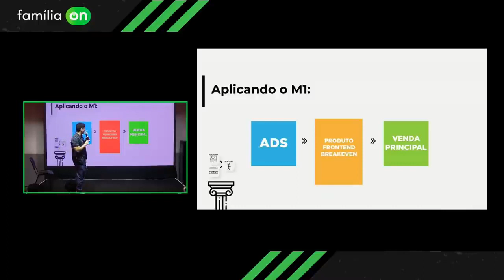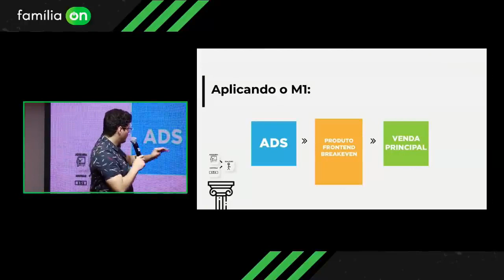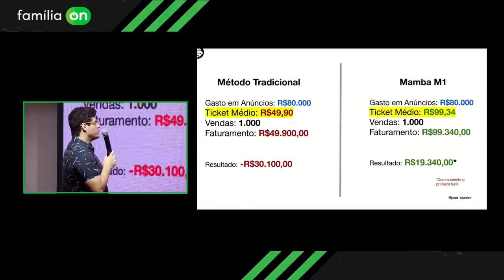DROPSHIPPING: ESSA ESTRATÉGIA VAI M0RRER! | José Júnior | Cortes Família On